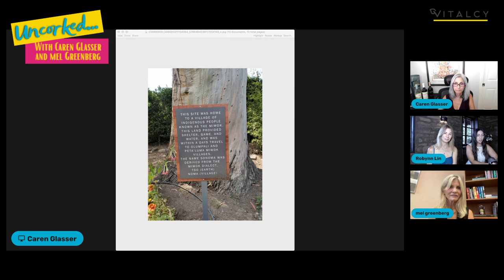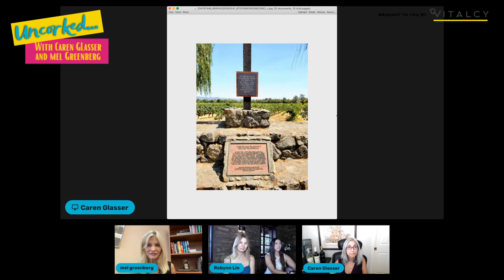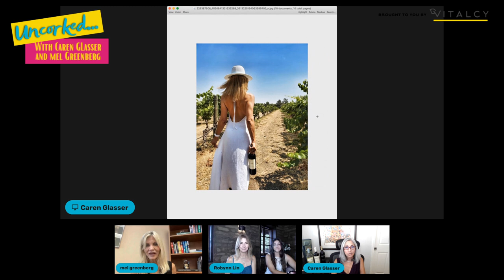Whooping It Up with Robynn Lin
It's wine time and we are Whooping It Up at Cline Vinyards. Join Mel, Caren, and special guest Robynn Lin as they explore the myriad of roads to travel a life-well-lived.  A Board Certified Holistic Health practitioner, Robynn has transformed her passion for eating, working and the healthiest ways possible into a practice revered globally.  Today she’s Sonoma, CA at Cline Vineyards. Cline is a biodynamic winery with a message in every bottle ~ "You can enjoy life and remain healthy!"

Look what we’ve Uncorked this month!” Curated list of our favs